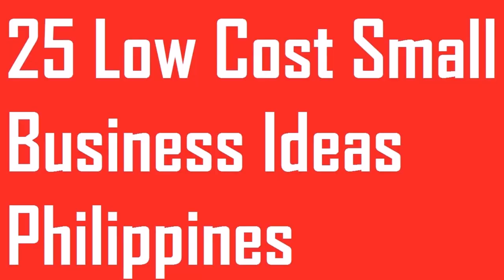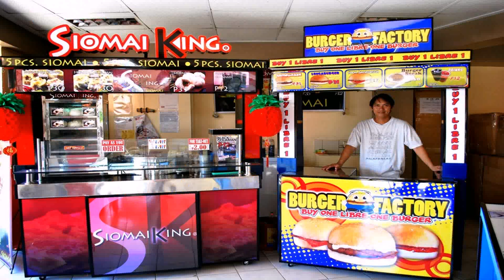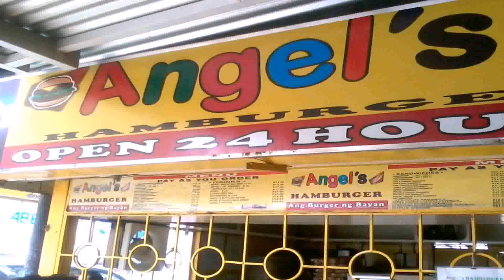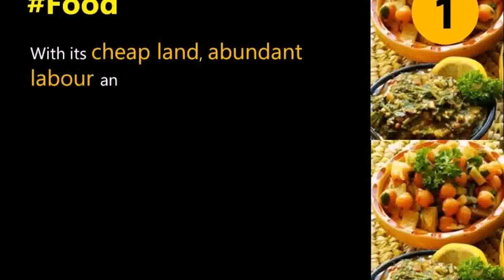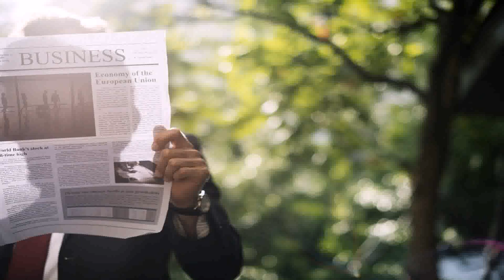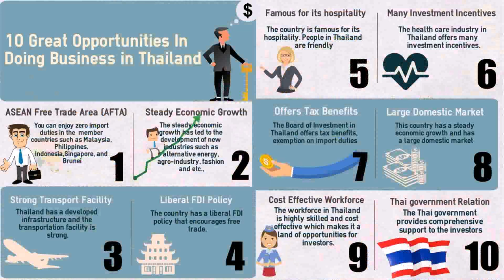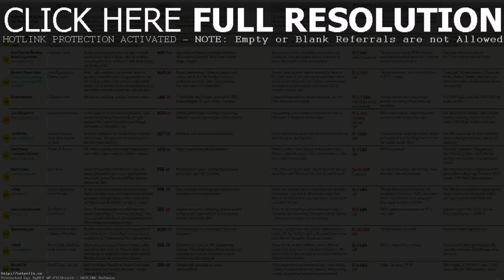Small Business Ideas In The Philippines For 2017 (see description) (see description)